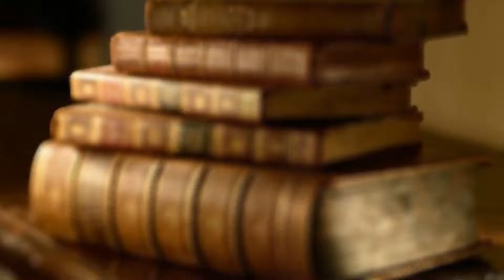The Broken Standard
Shaykh Bilal Ismail delivers a series of brief beneficial lessons from the book Ma'rakatun Nas (Battle of/over the Texts).